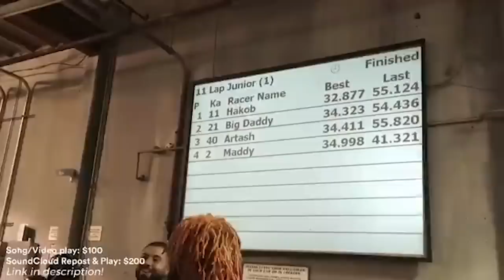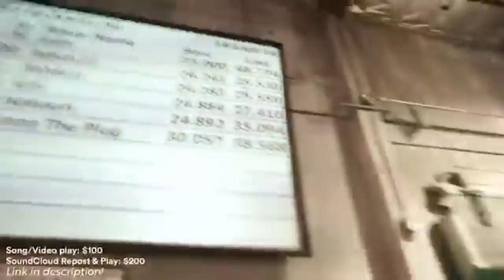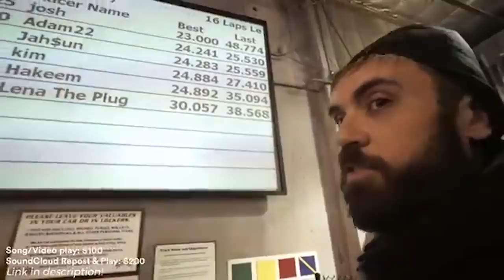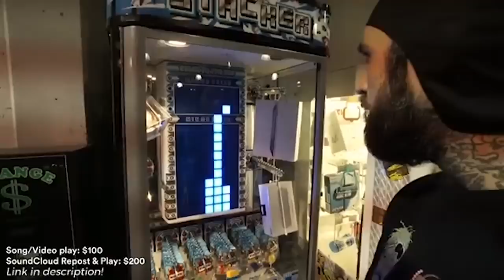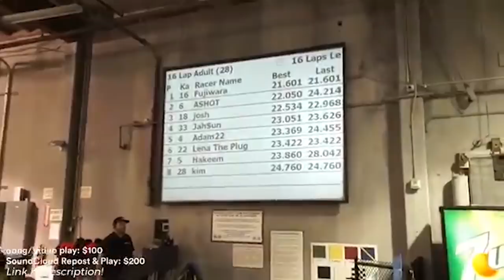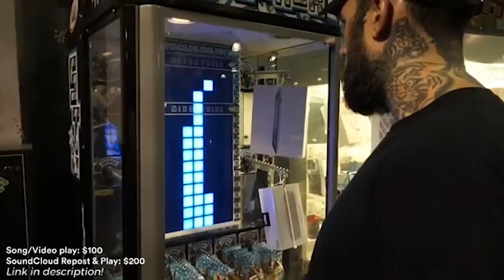Adam22 & Lena the Plug Fail Miserably At The Go Kart Track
No Jumper crew goes go-karting! Adam22 and Lena the Plug fail.. Enjoy!